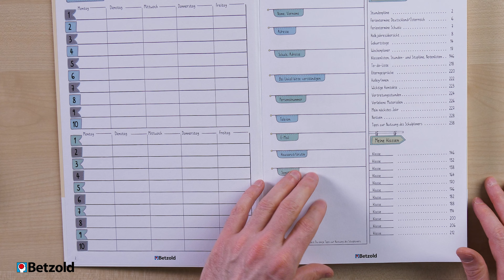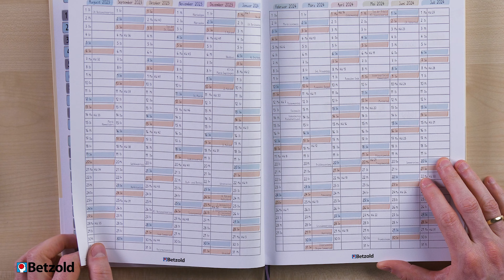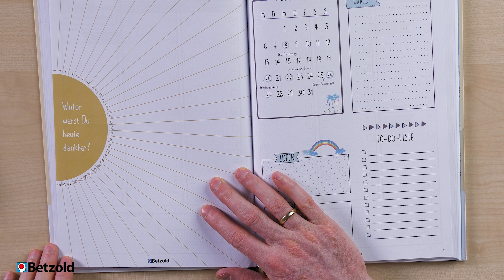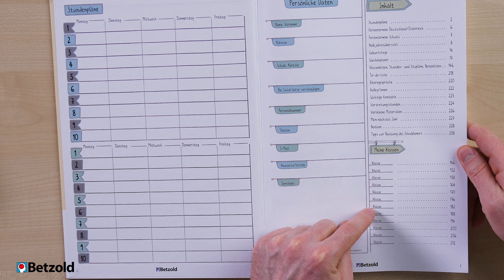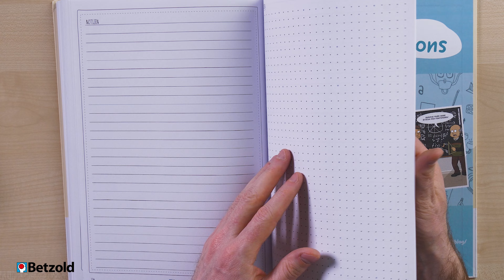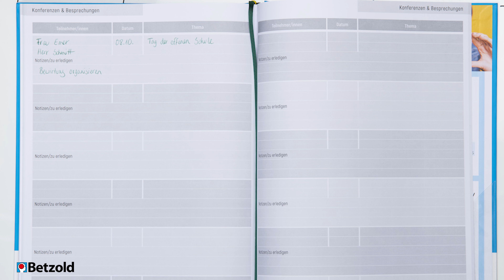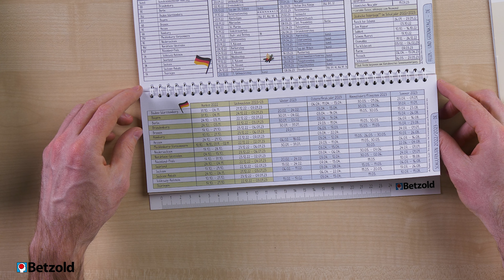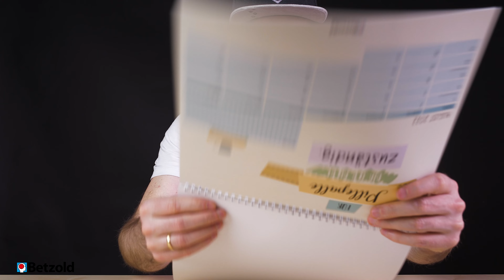Der schönste Schulplaner aller Zeiten??? Was steckt drin im neuen Betzold Design-Schulplaner? | #161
Ist das der schönste und beste Schulplaner aller Zeiten? Wir werfen einen Blick hinein und ihr entscheidet! Ihr seht sie schon vor mir. Die neuen Schulplaner für das Schuljahr 2022/2023. Ich zeige euch heute was euch im Inneren erwartet und welche Varianten es gibt.